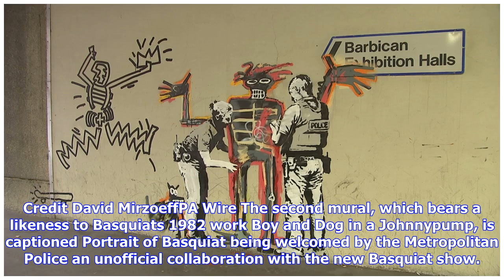Breaking News | Banksy confirms two new artworks outside barbican centre are his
Banksy confirms two new artworks outside barbican centre are his

Banksy has put up two new murals in central London, which make fun of the graffitifree Barbican. The...